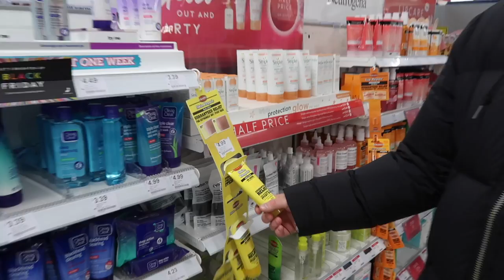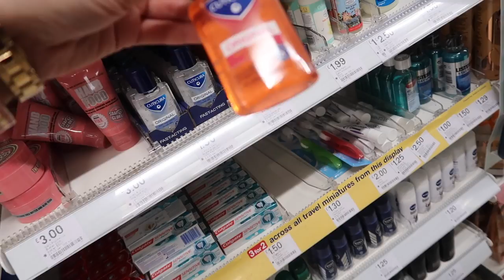Packing for New York & Decorating The Tree | VLOGMAS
Packing for New York & Decorating The Tree
VLOGMAS